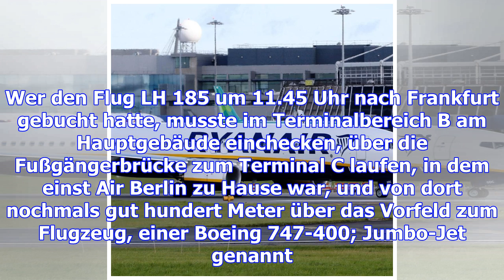Lufthansa setzt jumbo-jet für berlin-flüge ein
Komfortabel ist es sicher nicht. Vielleicht sogar ein bisschen angsteinflößend. Aber dafür ganz unge...